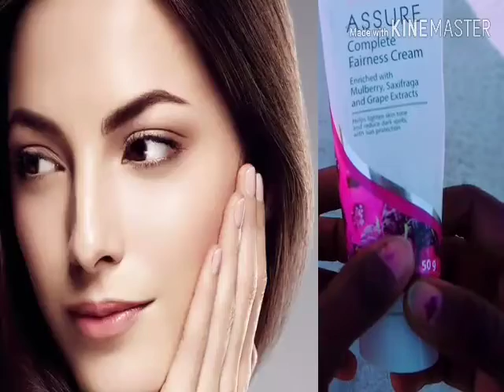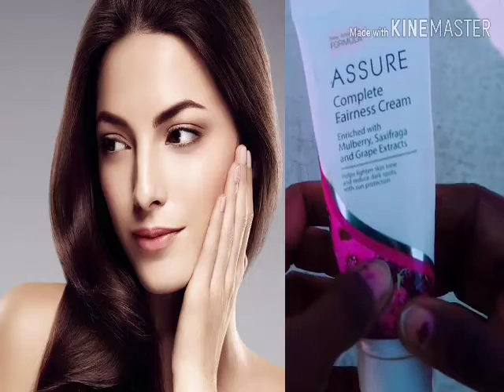सिर्फ एक चीज से पाएँ इतनी गोरी त्वचा एक दिन में